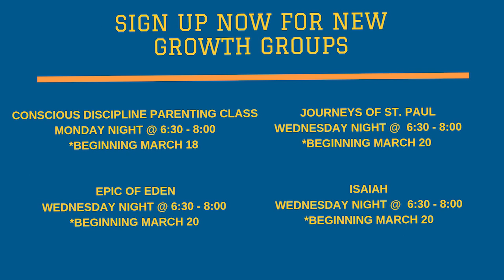3-10-19 Video Announcements